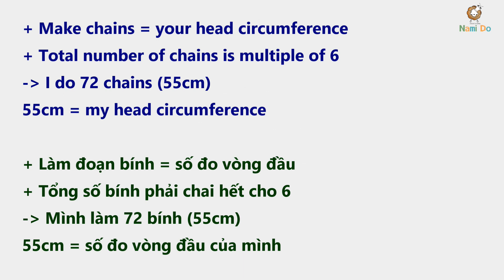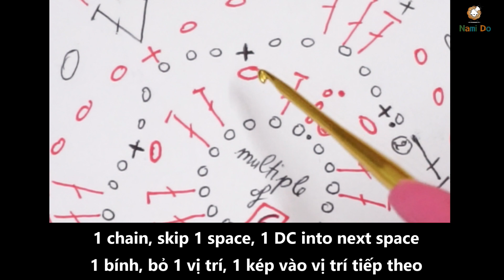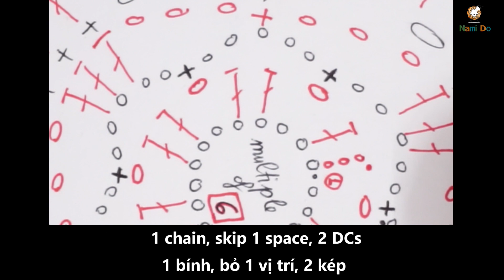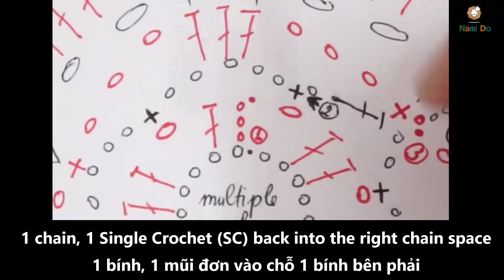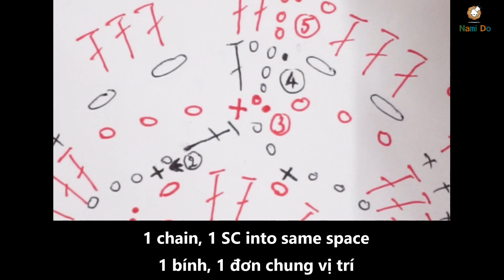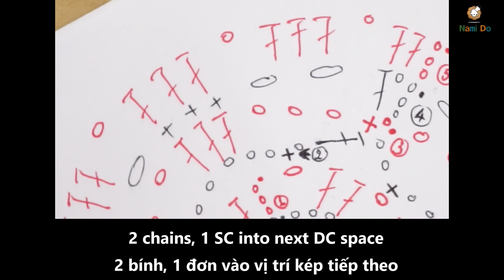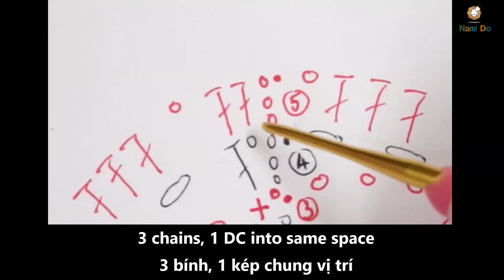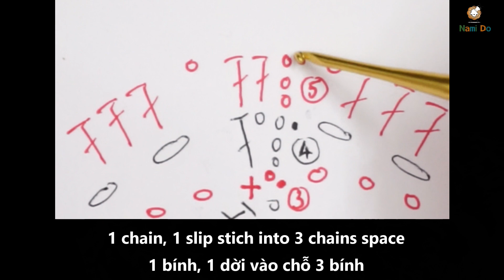Easy Crochet: How to read crochet chart #28